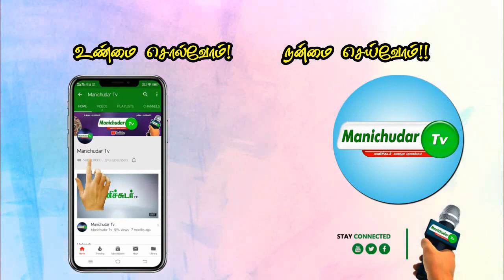"சஹர் நேர சிந்தனைகள்"-ரமலான் மாத சிறப்பு நிகழ்ச்சி|ரமலான் பிறை 1 முதல் 29 வரை தினமும் மாலை 8 மணிக்கு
உங்கள் மணிச்சுடர் யூடுப் சேனலில் புனித ரமலான் மாத சிறப்பு நிகழ்ச்சி  "சஹர் நேர சிந்தனைகள்  ". ரமலான் பிறை 1 முதல் 29 வரை தினமும் மாலை 8 மணிக்கு ஒளிபரப்பகிறது .

 தினம் ஒரு ஆலிம் பெருந்தகை உரையாற்ற இருக்கிறார்கள் காணத்தவறாதீர்

ManichudarTv | Manichudar
Instagram,Pinterest,SharChat -Tv_Manichudar#Flash_News